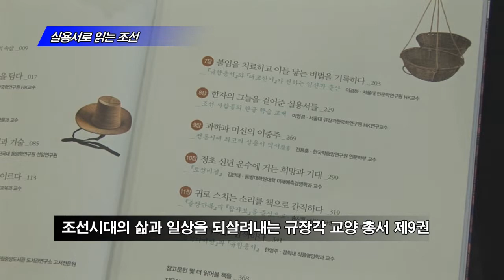실용서로 읽는 조선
규장각한국학연구원 지음 | 글항아리 펴냄

조선시대의 삶과 일상을 되살려내는 규장각 교양 총서 제9권
조선 사람들의 실용의 세계를 들여다 본 몇 종류의 실용서
[고사촬요] [토정비결] [규합총서] [간식유편 [음식디미방] [양화소록]

실용서로 읽는 조선. 글항아리에서 펴냈습니다. 조선시대의 삶과 일상을 생생하게 되살려내는 규장각 교양 총서 제9권입니다. 조선 사람들의 실용의 세계를 몇 종류의 실용서를 통해 들여다보았습니다. [고사촬요] [토정비결] [규합총서] [간식유편 [음식디미방] [양화소록]등 조선의 실용서를 소개합니다.